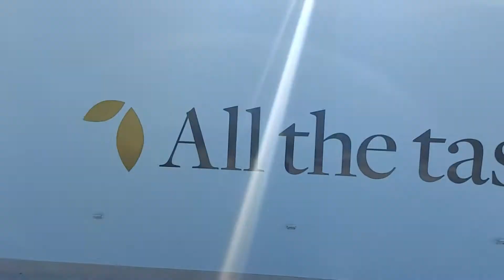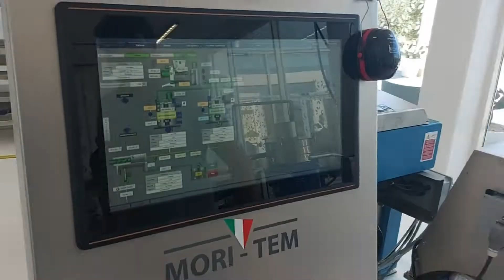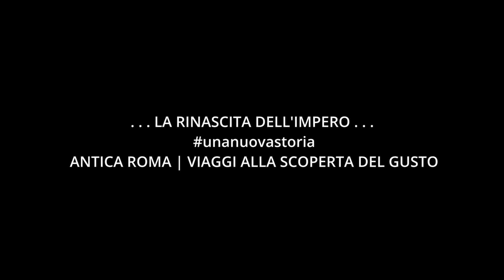Frantoio Ciccolella - viaggi di gusto dell'Antica Roma alla scoperta delle eccellenze d'Italia.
Prima di riaprire le porte alla nuova " Antica Roma",  Giampiero Galiano, titolare della storica pizzeria castellanese, ha intrapreso un viaggio di gusto scoprendo tutte le eccellenze del sud Italia che faranno parte del nuovissimo menu Antica Roma - made in gusto!
A settembre 2022, dopo 18 anni di fiorente attività, decide di ristrutturare fin dalle fondamenta tutta l'Antica Roma rifondandola con un nuovo stile " antica taberna2 e un nuovo format tutto italiano : il "made in gusto"